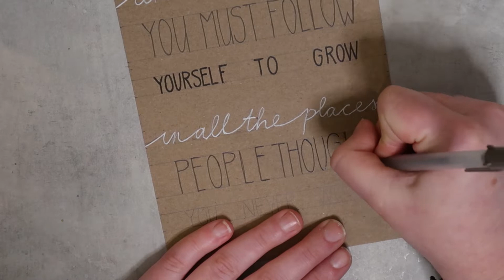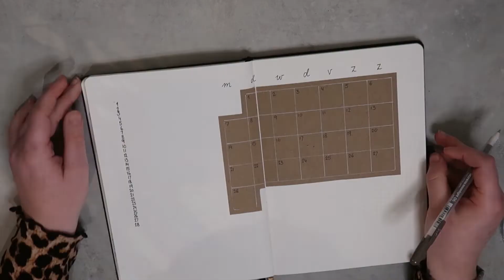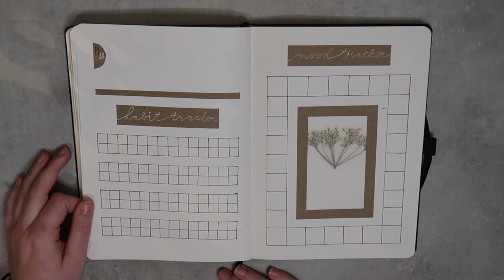PLAN WITH ME || Februari Journal Setup Nederlands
En toen was het alweer tijd voor de maand Februari bijna. Tijd om wat nieuws spreads te creëren samen. Deze keer maak ik vooral gebruik van kraft papier en wat witte droogbloemen.